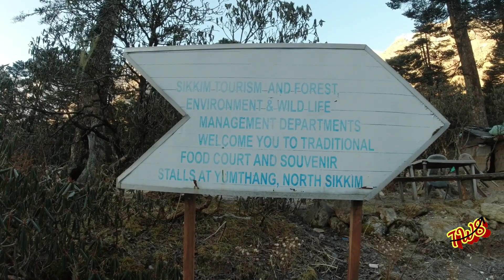Lachung | Zero Point | Yumthang Valley | Sikkim Tour || episode 4 TravelWithSanjai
North Sikkim is a district in the Indian state of Sikkim. It is known for its stunning natural beauty, including snow-capped mountains, glaciers, and lush valleys. The district is also home to several important cultural and religious sites.

Zero Point is a high-altitude pass located in North Sikkim. It is the last point that can be reached by road before the border with China. Zero Point is a popular tourist destination, and it is known for its panoramic views of the surrounding mountains.

Yumthang Valley is a valley located in North Sikkim. It is known for its beautiful meadows, wildflowers, and hot springs. Yumthang Valley is a popular tourist destination, and it is often called the "Valley of Flowers."

Here are some of the most popular things to do in North Sikkim, Zero Point, and Yumthang Valley:

Hiking and trekking: There are many hiking and trekking trails in North Sikkim, including trails to Zero Point and Yumthang Valley.
Birdwatching: North Sikkim is home to a variety of birds, including the Himalayan monal, the blood pheasant, and the bar-tailed treepie.
Sightseeing: There are many beautiful places to see in North Sikkim, including the Yumthang Valley, the Lachung Gompa, and the Tsomgo Lake.
Here are some of the best times to visit North Sikkim, Zero Point, and Yumthang Valley:

Spring (March-May): This is the best time to visit Yumthang Valley, when the flowers are in bloom.
Summer (June-August): This is a good time to visit North Sikkim for hiking and trekking.
Autumn (September-November): This is a good time to visit North Sikkim for sightseeing.
Here are some additional tips for planning your trip to North Sikkim, Zero Point, and Yumthang Valley:

Get a permit: You will need to obtain a permit to visit Zero Point. You can get a permit from the Sikkim Tourism Department.
Dress warmly: The weather in North Sikkim can be cold, even in the summer. Be sure to pack warm clothes.
Be prepared for altitude sickness: Zero Point is located at a high altitude, so be sure to be prepared for altitude sickness.
Hire a guide: If you are planning to hike or trek in North Sikkim, it is a good idea to hire a guide.

in this vlog i have covered these topics like , North Sikkim  and Zero Point and Yumthang Valley when you travel Sikkim  in India travel in Himalayan travel or Mountain travel. here you can enjoy Nature travel Adventure travel at Zero Point for  sunrise and Zero Point snow then go to Yumthang Valley flowers or watch Yumthang Valley hot spring visit ,Lachung Gompa or Tsomgo Lake in east sikkim or enjoy the North Sikkim hikin here you can go for ,North Sikkim trekking or North Sikkim wildlife.

Gadgets I use for my vlogs --
1 Guardian gear saddle bag
2 guardian gears tail bag
3 guardian gears tank bag
4 Dji Osmo action camera
5 Solace riding jacket/dsg riding jacket
6 Solace riding pant/DSg evo riding pant
7 Boya Mic for Recording
8 Orazo Picus Riding Boot
9 Probiker Riding Gloves
10 Action pro chest mount for action camera and mobile
11 Aluminum tripod for vlogging
12 Hohem i- stedy x , Gimble for vlogging
13 Gorilla pod Tripod for vlogging
14 selfie stick for Go pro
15 Face Mask Oromask Ozone white set of 5
16 Ring light generic 10 inch
17 OneOdio Pro-10 Over Ear Headphone, Wired DJ Bass Headsets